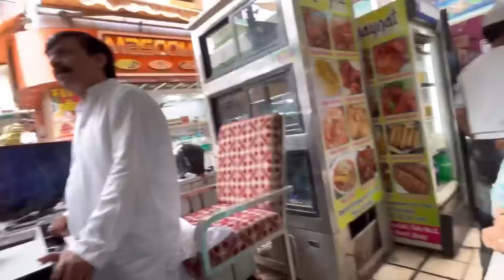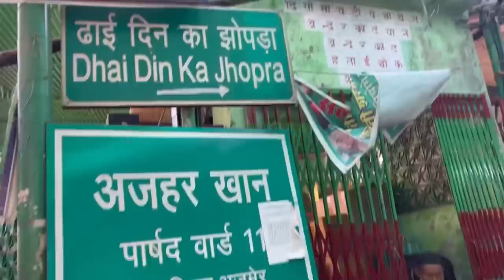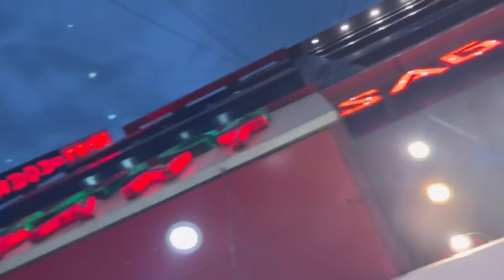AJMER KI RONAK🤩 | CHOR SE BACHE😱 | ZIYARAT DAY 1